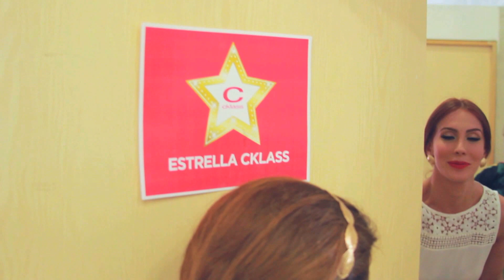Un minuto con Ana Bekoa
Mira esta divertida y espontánea entrevista con la iresistible Ana Bekoa​ EstrellaCklass con todo que siempre quisiste saber.